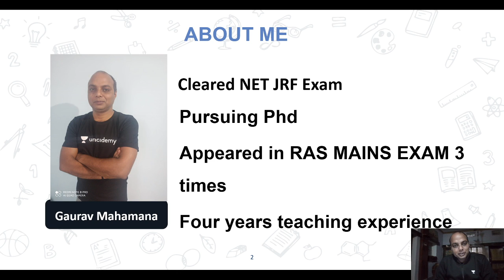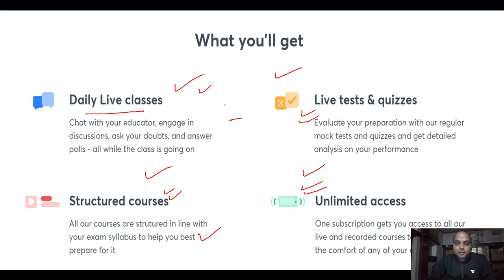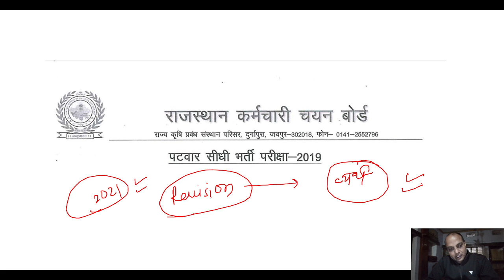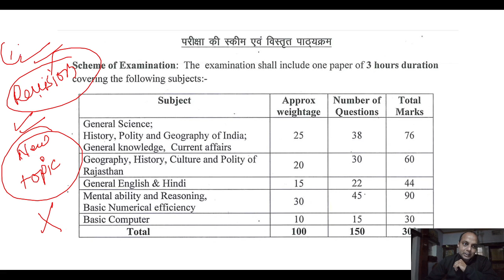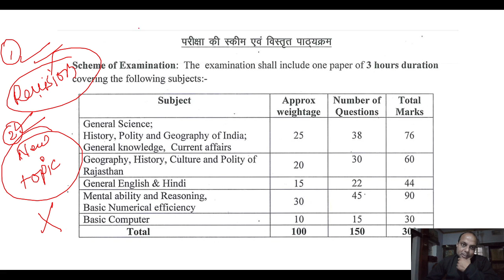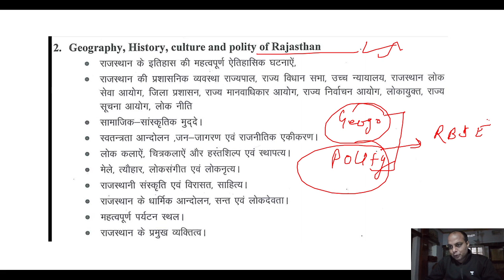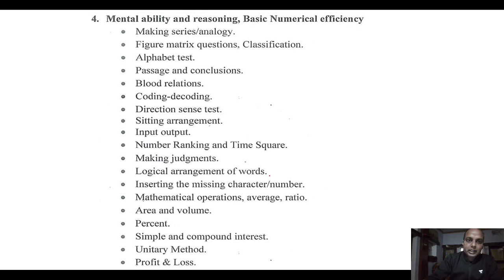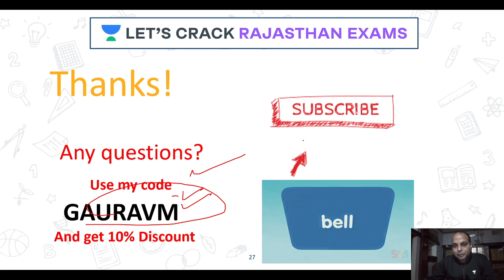"PATWAR SERIES" अंतिम समय में पटवार परीक्षा की तैयारी कैसे करें | Strategy | RAS/RPSC | Gaurav Sir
This video is the latest video of the Viral Video series for RPSC/RAS 2020/2021 by Gaurav Mahamana. Gaurav Mahamana is one of the best educators for RPSC Exams. This video will be very beneficial for all the aspirants of RAS/RPSC Exams. Watch the entire video till the end and Let’s Crack Rajasthan Exams!

Gaurav Mahamana and more top educators are teaching live on Unacademy.

Unacademy Subscription Benefits:

1. Learn from your favorite teacher
2. Dedicated DOUBT sessions
3. One Subscription, Unlimited Access
4. Real-time interaction with Teachers
5. You can ask doubts in a live class
6. Limited students
7. Download the videos & watch offline